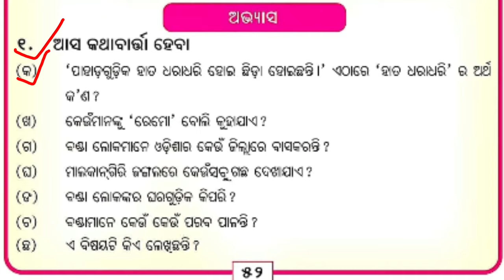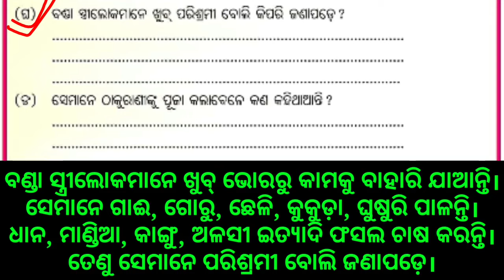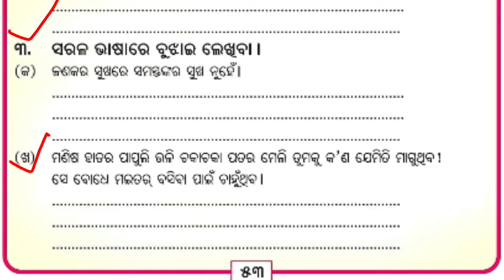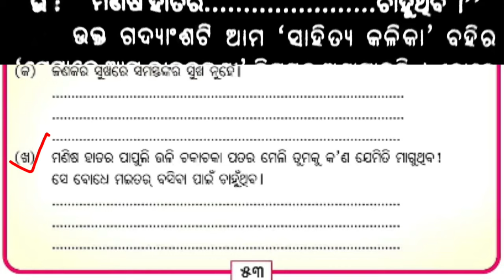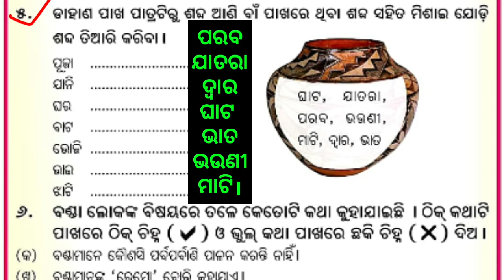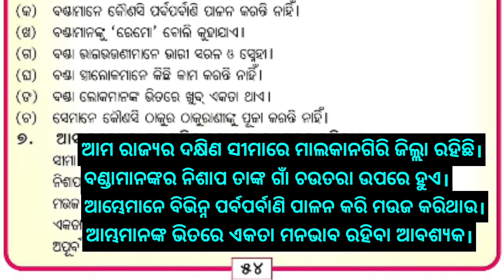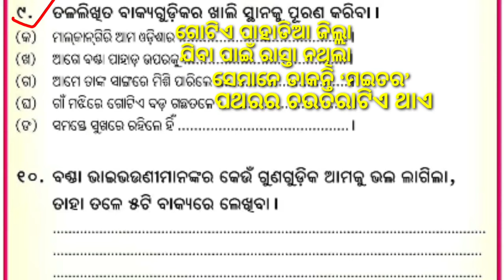Class 4 mil Chapter 8॥ Semane amo bhaibhouni॥ question answer odia medium Osepa class 4